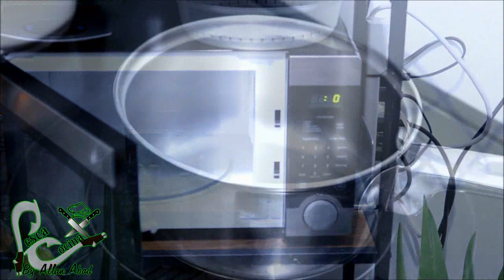RATATOULLIE A LA CUBANA \\Allan Abad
Ratatoullie, Receta de Ratatoullie a la Cubana

FRIED RICE FOR PARTY https: //youtu.be/LqZBRbYnLh4

CRUNCHY GRANOLA https: //youtu.be/wWF7hSNIyXU